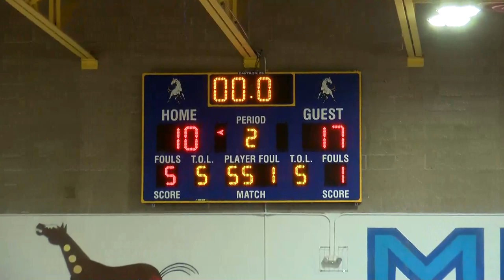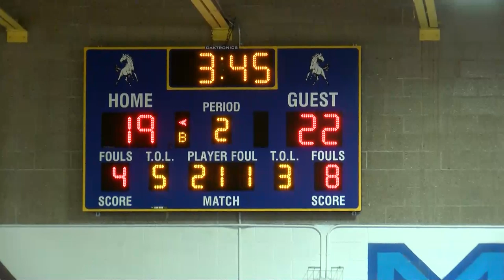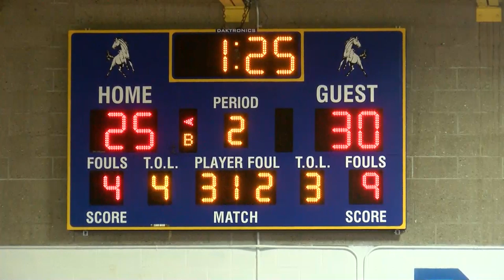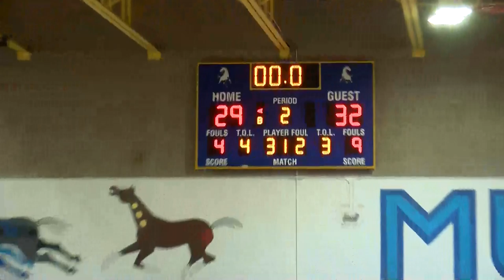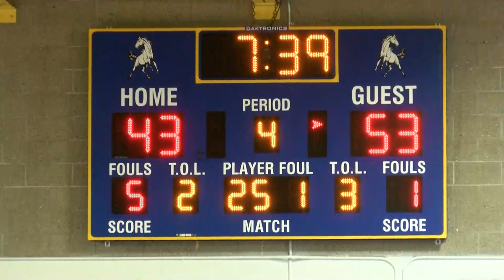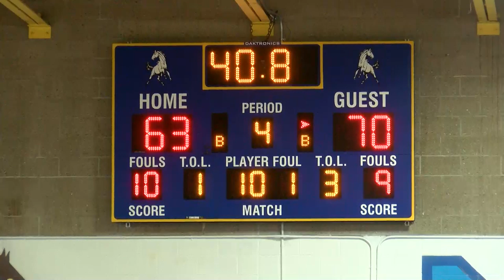Little Wound High School VS Cheyenne Eagle Butte High School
Boys/girls
Kili Radio